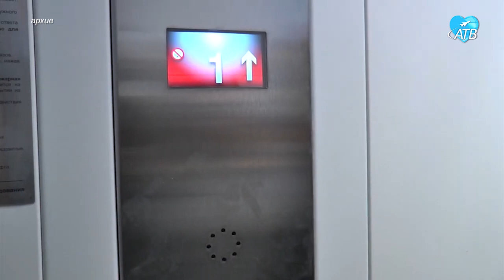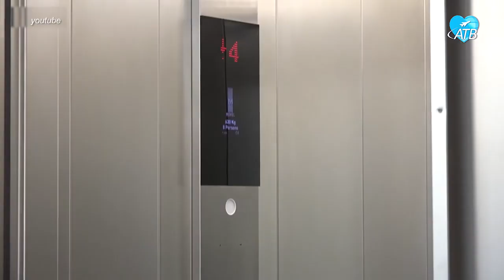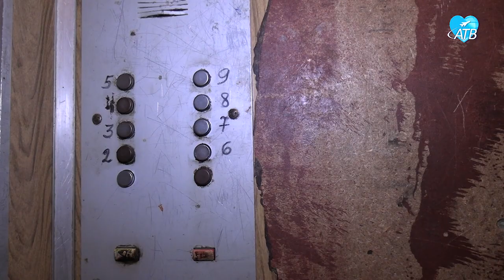Замена лифтов (14.11.2023)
Импортозамещение в лифтовой отрасли: ахтубинцев будут перевозить на белорусских подъемных устройствах.